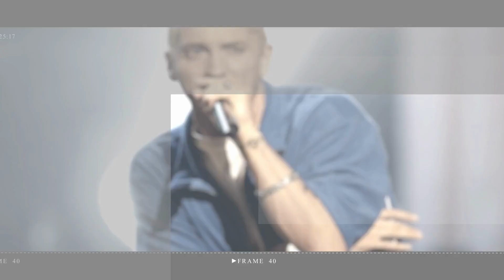Olivia Wilde spotted 'flirting' with Brad Pitt following Harry Styles split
Olivia Wilde is thought to be getting close to Hollywood icon Brad Pitt and is 'keen' to get to know him better